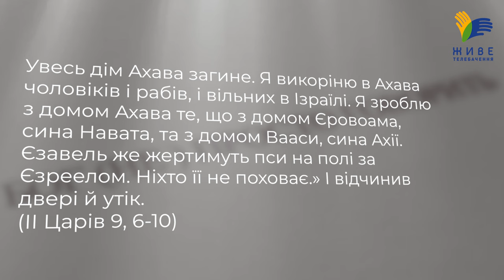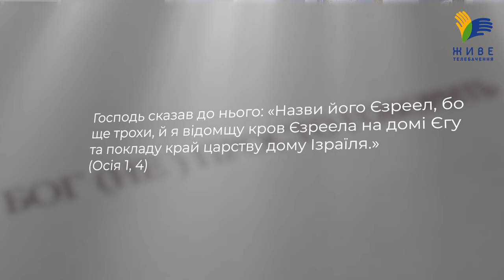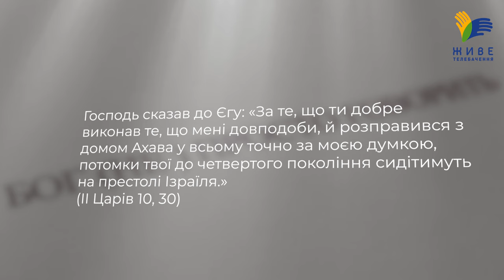Божа воля і людські амбіції. Суперечлива історія царя Єгу • Бог (не)просто говорить, о. Юрій Щурко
❓Як далеко може зайти людина, виконуючи Божу волю? Чому Бог спершу наказав Єгу знищити дім Ахава і Єзавель, царів ідолопоклонників, а потім засудив його дії? Як надмірні амбіції лідера можуть вплинути на історію цілого народу?

▶ Ефір у неділю 6 жовтня, о 18:00

Поширюйте відео!

Україна молиться!